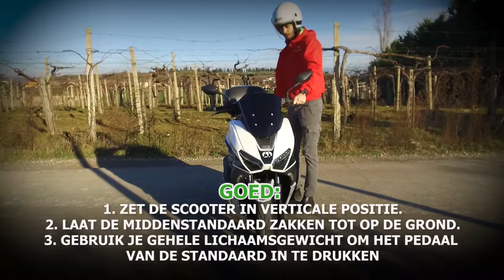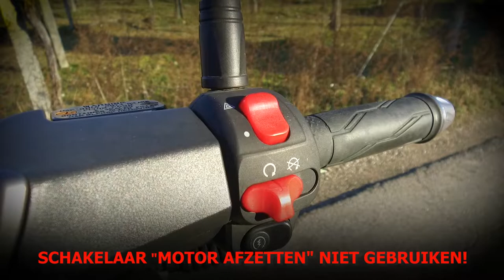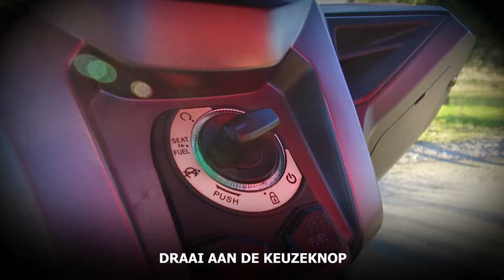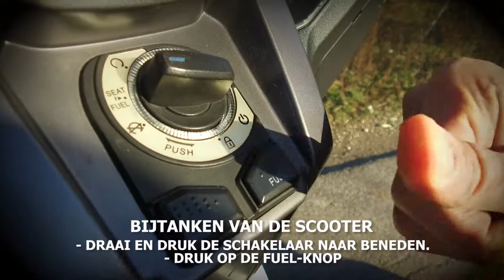Over Brera Scooter Gebruikershandleiding.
Bekijk deze video zorgvuldig en in zijn geheel voordat u op reis gaat.